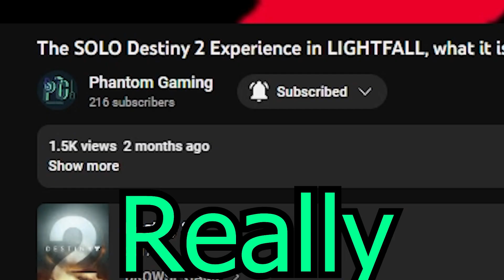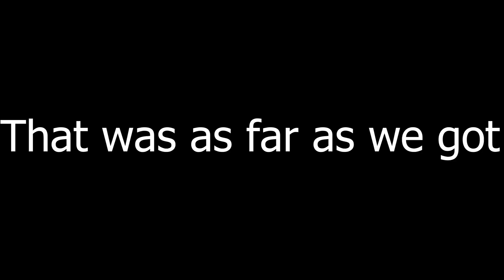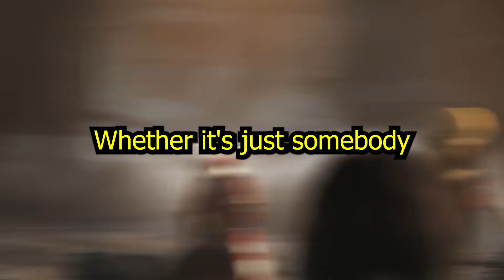The Duo Destiny 2 Experience in Season of the Deep, what is it like, Is it better than playing Solo?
Today we tested whether playing duo or solo is better for where you want to go in Destiny 2 or any game in General.